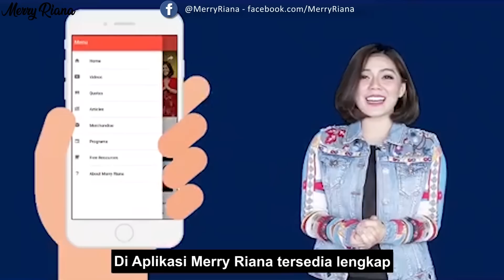LAKUKAN LANGKAH KECIL INI UNTUK MIMPI BESARMU | Life Is Good With Merry Riana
Life Is Good With Merry Riana | LAKUKAN LANGKAH KECIL INI UNTUK MIMPI BESARMU

Untuk mencapai sesuatu yang besar cukup dimulai dari hal kecil dulu saja, dan yang paling penting harus mulai dulu. Sedikit demi sedikit lama lama menjadi bukit :)